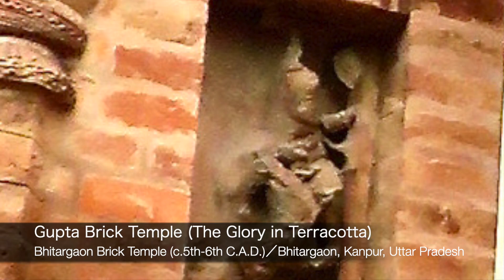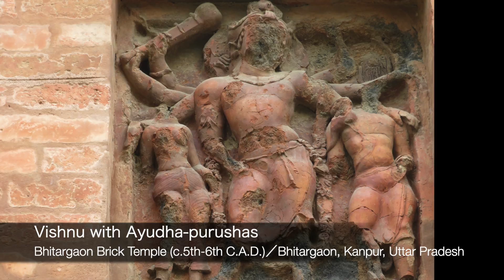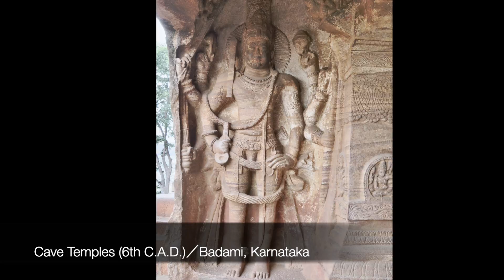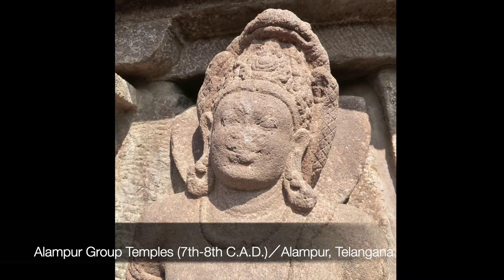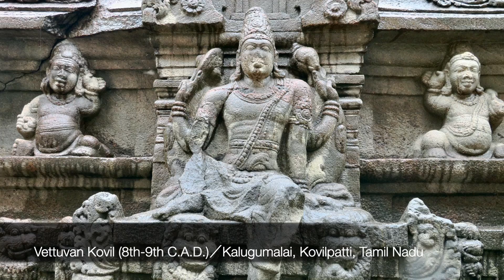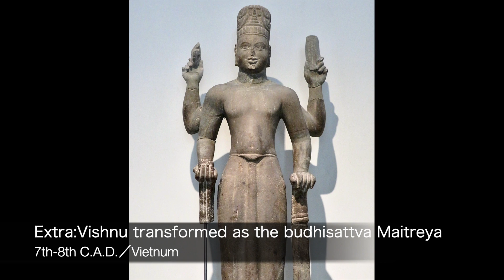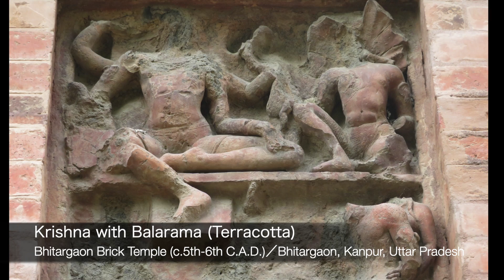【Vishnu／ヴィシュヌ】古代石工の個性豊かな彫刻。現代の華麗な絵との違いを楽しんで下さい。ヴァーラハとナラシンハは別編。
00:05 横たわるヴィシュヌ
02:04 三界を3歩で跨ぐ者：Trivikrama
03:03 ガルーダに乗るヴィシュヌ：Vishnu Ridding on Garuda
04:05 ヴィシュヌ：Vishnu
09:23 ヴィシュヌの「アヴァターラ」：Avatara
10:54 ラーマ関連：Rama
11:24 ゴーヴァルダナ丘を持ち上げるクリシュナ：Krishna's Lifting Govardhana Hill
11:58 カートをひっくり返すクリシュナ：Krishna overturning the Cart

ヴィシュヌ神「10のアヴァターラ」
アヴァターラ（化身）／Avatara
１．マツヤ（魚）／
２．クールマ（亀）／
３．ヴァラーハ（猪）／
４．ナラシンハ（獅子面獣人）／
５．ヴァーマナ（矮人）／
６．パラシュラーマ（賢者）／
７．ラーマ（王子）／
８．クリシュナ／
９．ブッダ（覚者）／
10．カルキ（カリ・ユガの最後に出現するとされる）／

※９番目の化身はバララーマとされることもある。